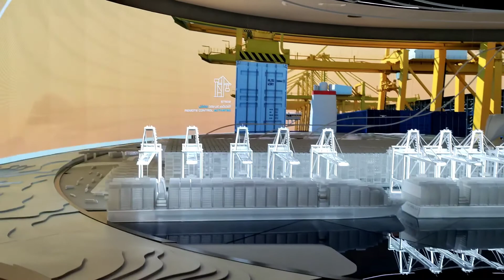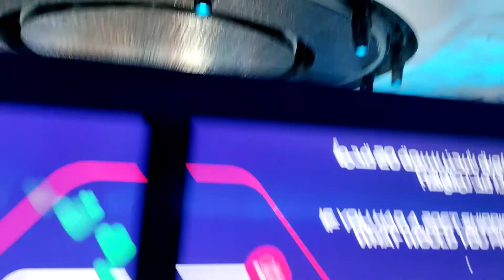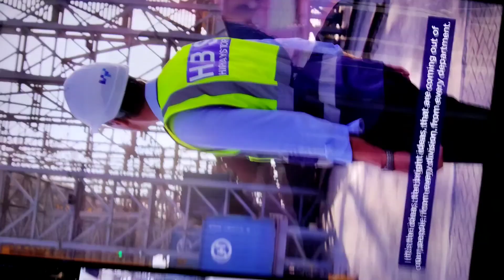expo 2020 dubai dp world pavilion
expo 2020 DP world
dubai expo
expo
dubai vlog